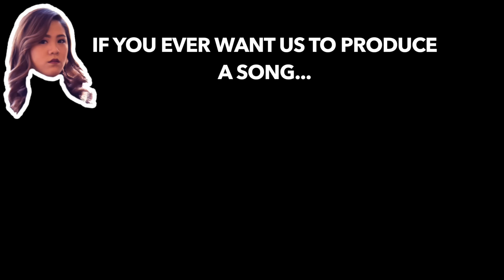[KPOP REACTION] BLOCK B BASTARZ 블락비 바스타즈 -- MAKE IT RAIN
THIS. SONG. THOUGHHHH. Block B's subunit BASTARZ is back again with another MV 'Make It Rain'~ Ps... our reaction video stopped recording halfway (because of storage reasons and we didn't know) so please enjoy our cut-out faces with special commentary :P

Are you looking for an awesome new K-pop phone case?

Love Snacks? Want something to munch on while watching our reactions? Get your 1st SnackFever subscription box on us!

yourstrulydance(at)gmail(dot)com